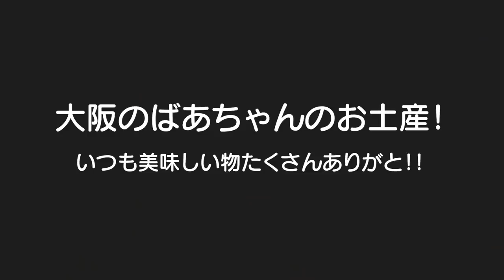息子が豊臣秀吉の生まれ変わりだったとか違ったとか。。。３歳児男女双子＆生後3ヶ月赤ちゃんの日常！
二卵性男女双子生後3歳2ヶ月＆3ヶ月赤ちゃん　髪型どうなってんのｗこのまま後ろに伸びていったら。。。ｗ　双子の髪型と比べた動画も作ってみよかな。。。